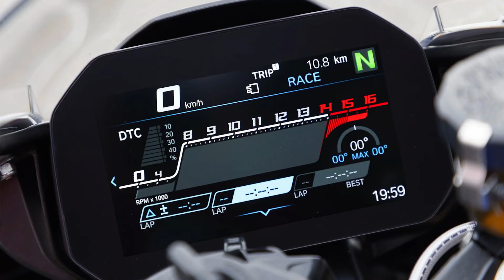Blimey... it's a BMW! BMW S1000RR – BOTB Competition Winner!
Simon Clarke from Carterton is this week's lucky Lifestyle winner, scooping a fantastic BMW superbike worth over £15,000! "Blimey," he exclaimed, "that's pretty awesome!"

Simon is now planning to opt for the bike's cash alternative and take his family for a long-overdue holiday – massive congrats!